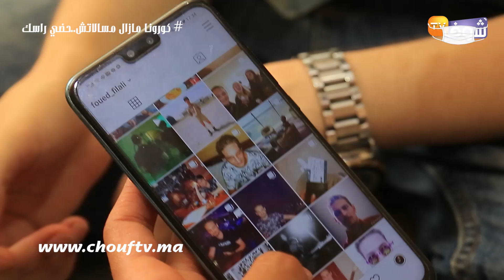في حوار جريء..فؤاد زروال الممثل "البوكوص" يكشف لأول مرة تفاصيل جد مثيرة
كشف الممثل الصاعد فؤاد زروال عن تفاصيل خاصة بالأعمال التي يطمح للمشاركة فيها.